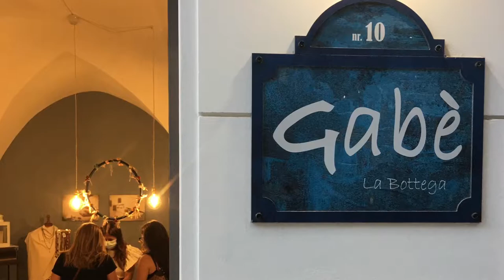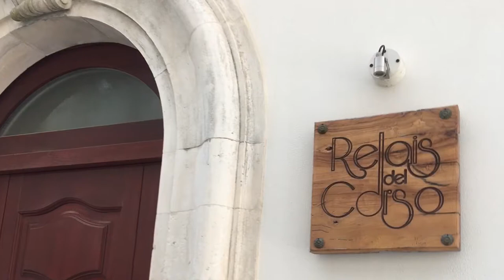2021 Martina Franca